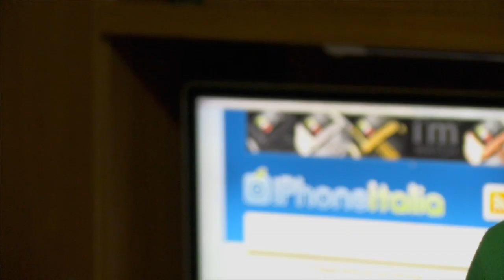iPhone Lights Led by AppleTweaks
La guida di iPhoneItalia su come montare il led illumina mela sul nostro iPhone 4 o iPhone 4S.